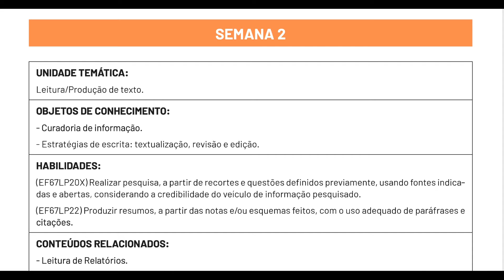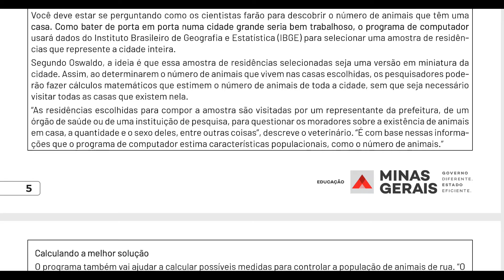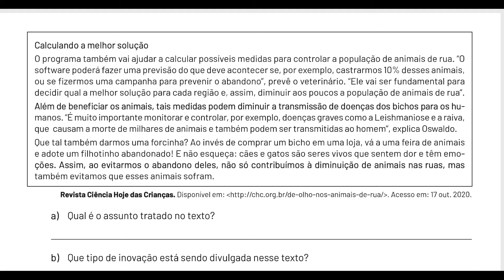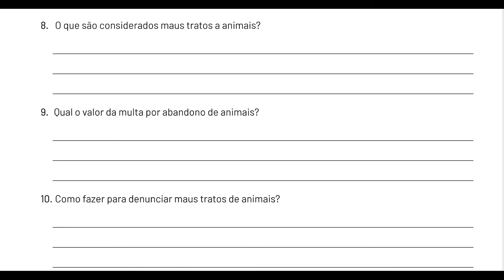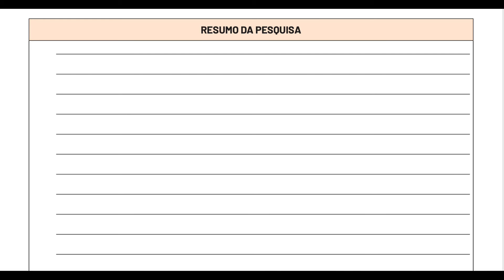6º Ano - Português - Semana 2 - PET 7